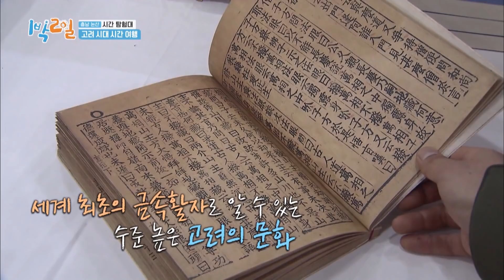The game is called Unified Korean Songs (2 Days & 1 Night Season 4) | KBS WORLD TV 210221